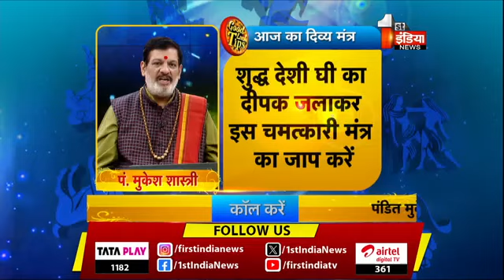Astro Tips : दिन बनेगा हर्ड्ल्स लेस ,बाधा मुक्त दिन कर ले इस मंत्र का जाप । पंडित मुकेश शास्त्री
Video from पंडित मुकेश शास्त्री